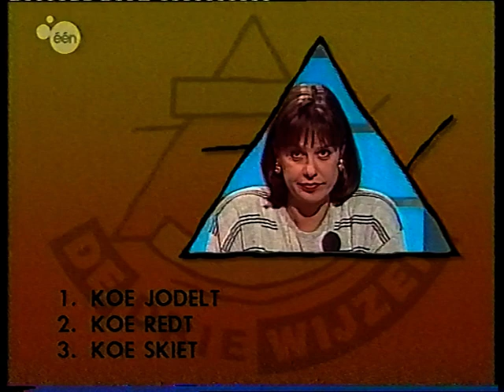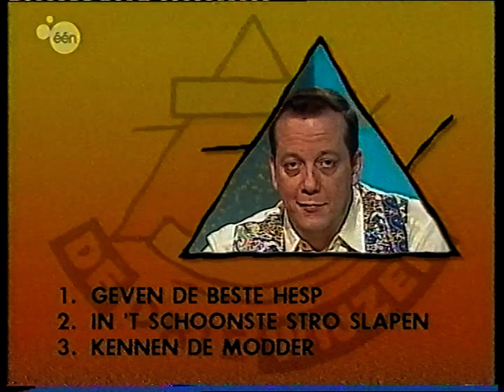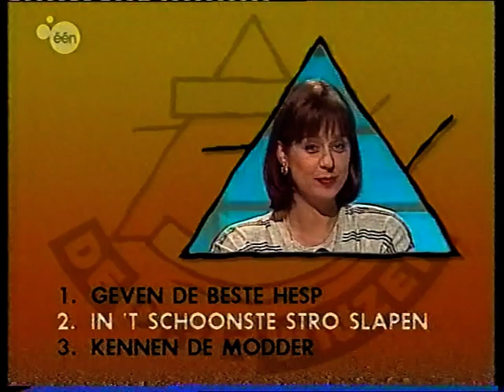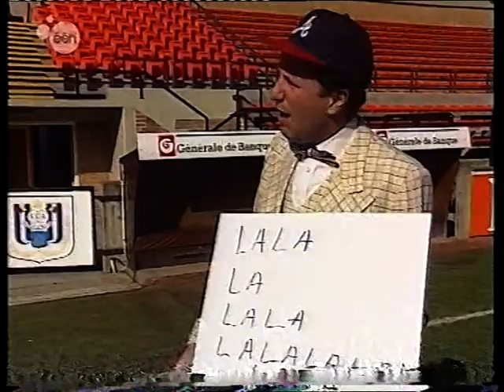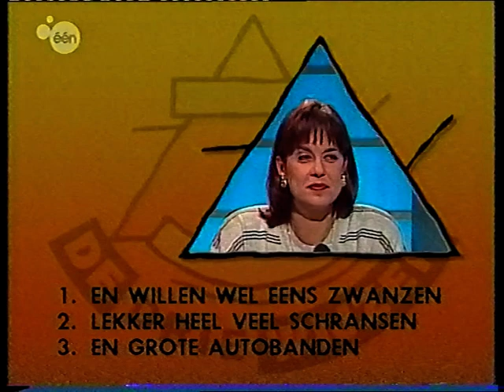De 3 Wijzen: Jacques Vermeire, Gerty Christoffels, Walter Grootaers (1994)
Aflevering 220 van het in de jaren '90 erg populaire televisiespelletje "De Drie Wijzen", met presentator Kurt Van Eeghem en als wijzen in het panel van deze aflevering: Jacques Vermeire, de helaas veel te vroeg overleden Gerty Christoffels en Walter Grootaers.

Met een sketch met Kurt Van Eeghem als coach bij Frank Raes in de studio, Jean Blaute en Eric Melaerts als "Strafwerk", een telefoongesprekje met Kid Safari en Chris Van den Durpel als Kamiel Spiessens.

Originele uitzenddatum: dinsdag 17 mei 1994, via BRTN TV1

Bron: VHS